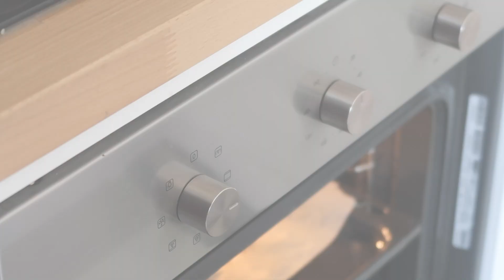Les instants recettes n°56 : Feuilletés aux abricots et au chèvre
Abricot et fromage de chèvre un mariage heureux ? Testez pour le savoir ! … Alors approuvé ? On connaît déjà la réponse. Cliquez pour en découvrir plus. 👇🏻

Les ingrédients dont vous avez besoin pour la recette :
Fromage de chèvre : 50 g
Abricots : 3
Pâte feuilletée : 1

Vous avez envie de concocter d'autres petits plats ? Toutes nos recettes et plus encore juste

Bon appétit !